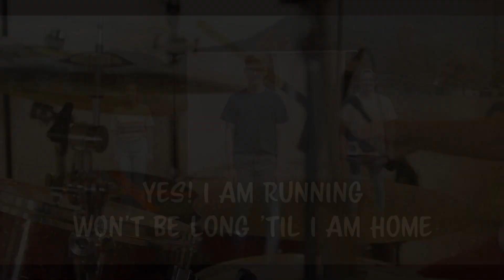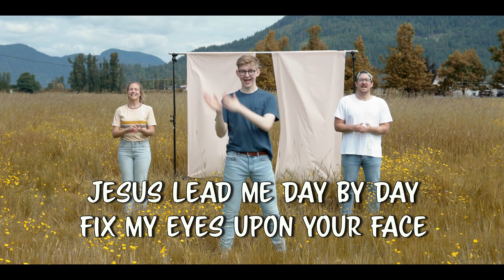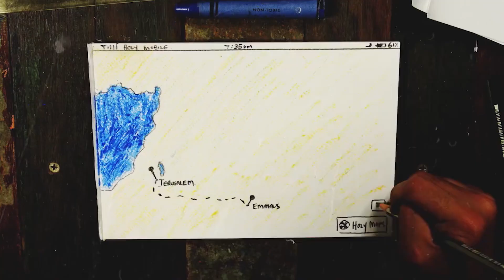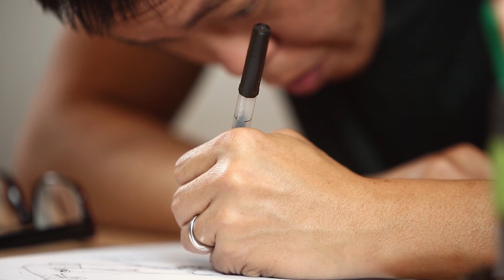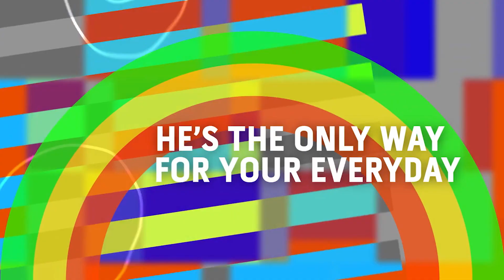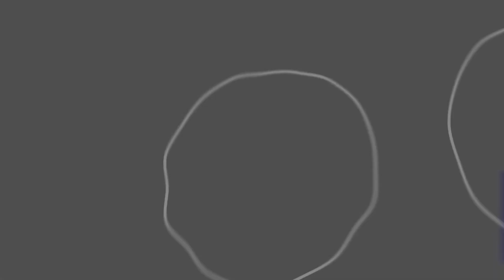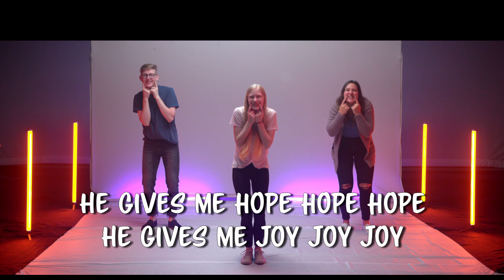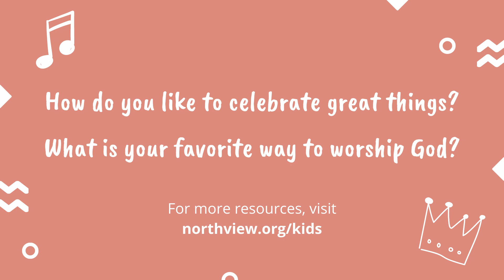Northview Kids TV (Pre School) - July 18, 2020